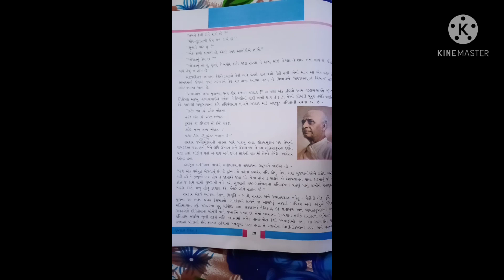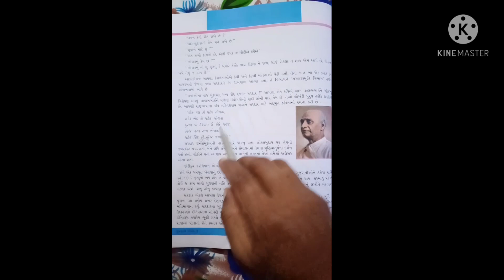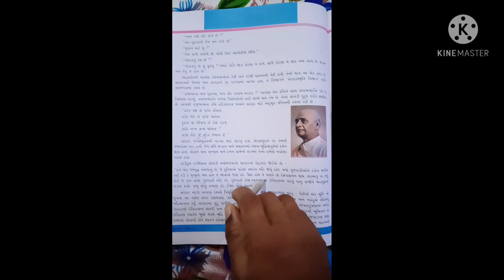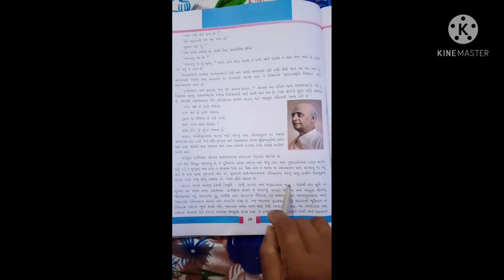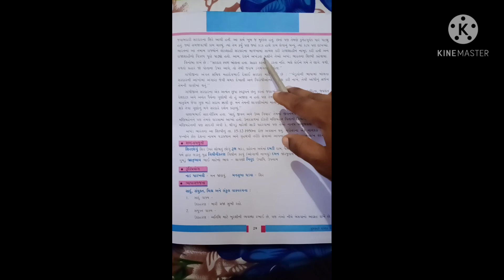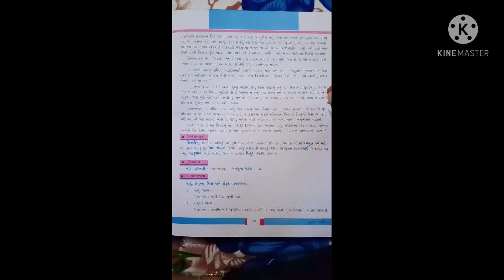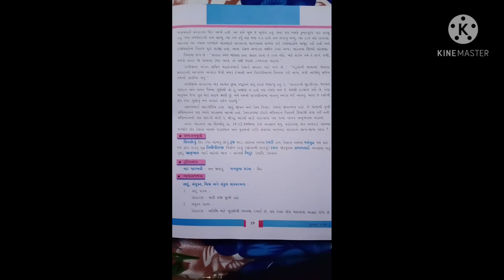STD 8 || ગુજરાતી || 15 અખંડ ભારતના શિલ્પી || ભાગ 2